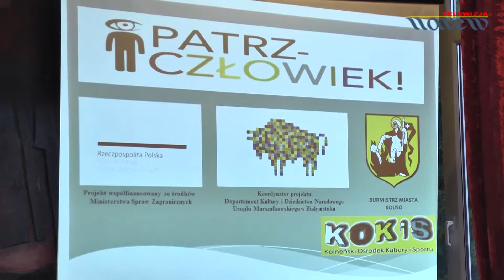Podsumowanie projektu "Patrz człowiek" w Kolnie